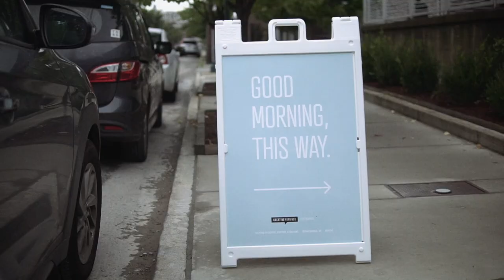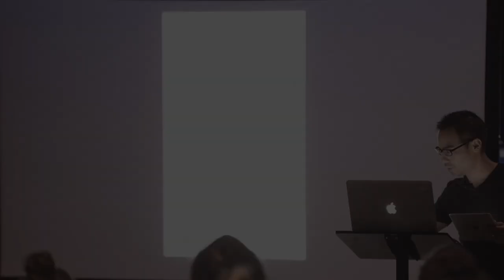Tim Hinck: The Upside of Crisis in Your Work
Tim Hinck at CreativeMornings Chattanooga , September 2018. Free events like this one are hosted every month in dozens of cities. Discover hundreds of talks from the world's creative community